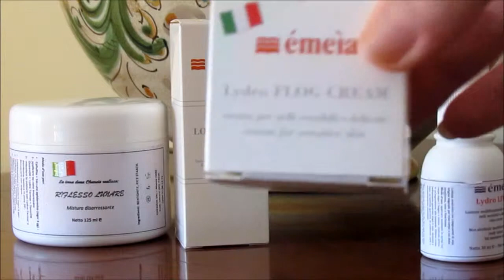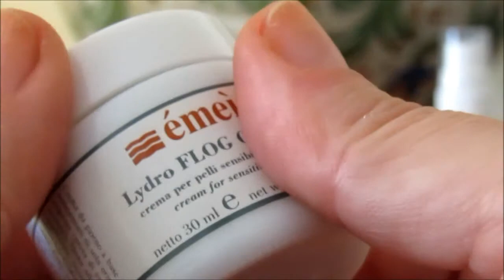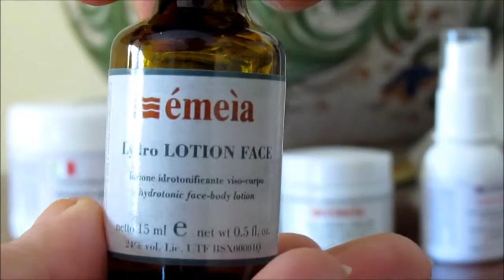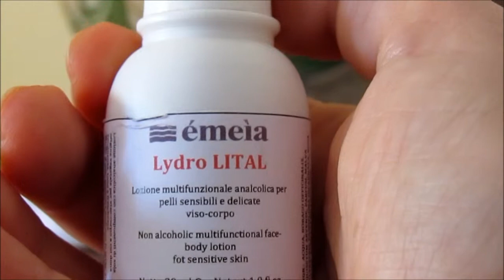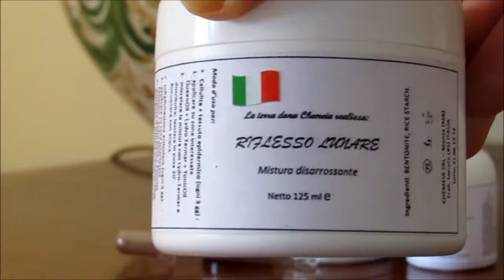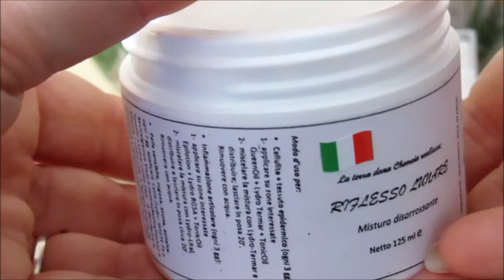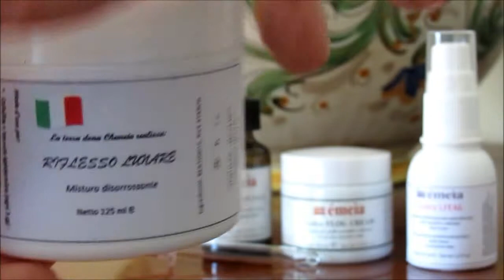Anteprima - Preview prodotti Chemeia